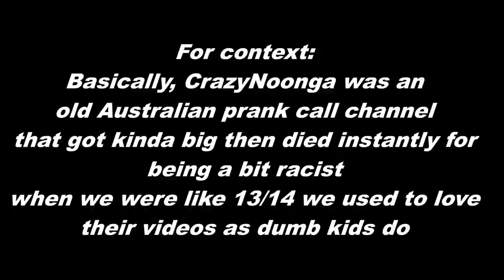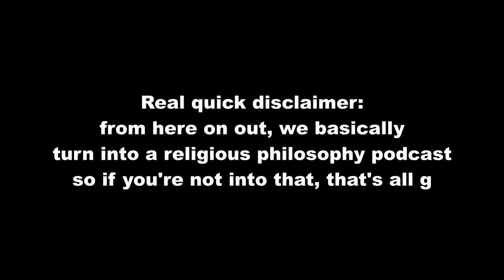Friendly Conversation: Episode 1: Featuring Liam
I'm not entirely sure what this is if it's a talk show or a podcast or just Halo gameplay but I think it's pretty good

Thanks to my mate Liam for being in the video and being his weird self

I know this video is stupidly long so I'm likely going to chop this video up into clips and post them seperately as well